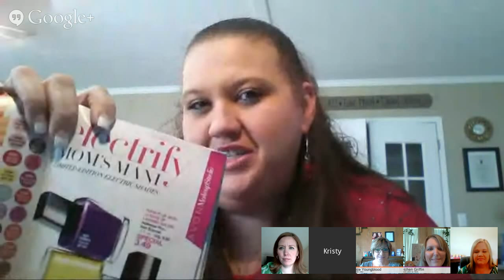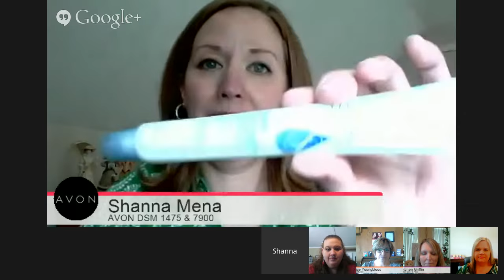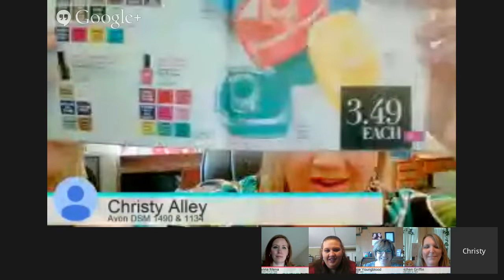Avon Fab7 SPRING KICK OFF Live Broadcast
Spring has sprung and we are excited to kick off this April live broadcast with a very special guest speaker, one of our Fab 7 top representatives (Hint: It's Kristy Scruggs!!)  to share some tips on how she has been helping her team to see more GREEN and helping them all to "Get Fit"!
Which Fab 7 District will be the Lipstick Mania Champ?? Find out LIVE on this broadcast!

Join us live for your chance to WIN our Live Prize as well as see who will win the drawing for $100 in FREE Avon products and tools.